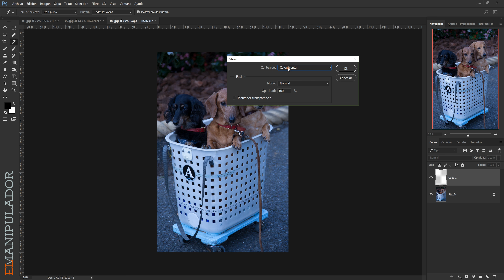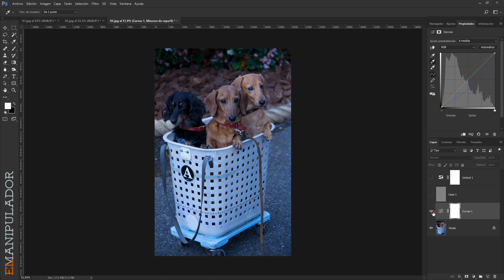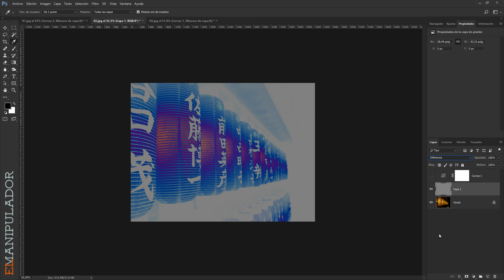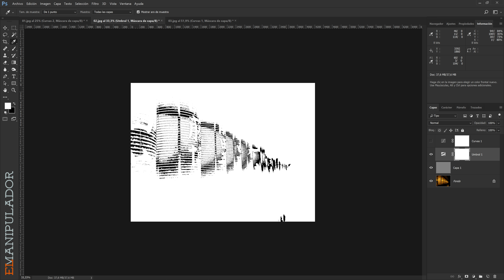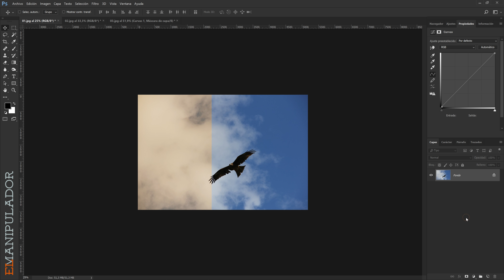Modificar o corregir el balance de blancos en Photoshop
Una forma sencilla de corregir el balance de blancos, o modificarlo si queremos cambiar la intención de una foto gracias a Photoshop, es muy sencillo con la ayuda del Umbral y las Curvas.

Visita la web de El Manipulador para saber más sobre los próximos tutoriales, novedades...:

¡Sigue a El Manipulador!